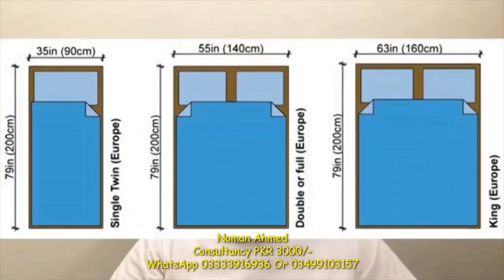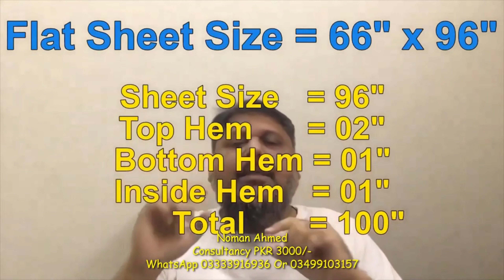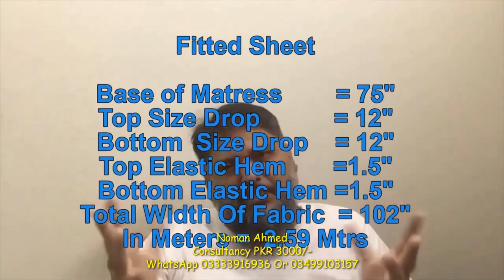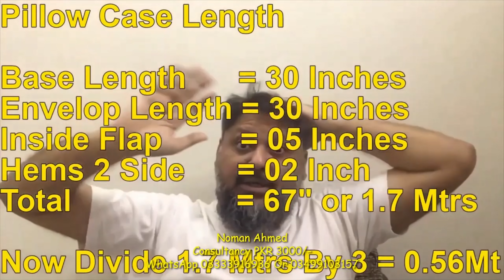HOME TEXTILES FORMULAS OF CONSUMPTION | Read Disclaimer statement in description of this video